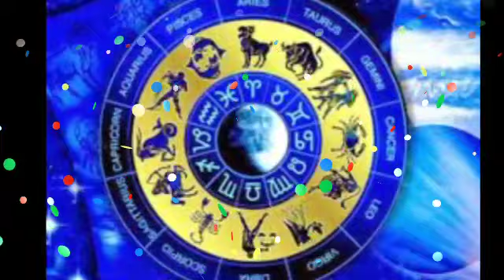70 साल बाद विश्कर्मा पूजा कुम्भ राशि यह घटना होकर रहेंगी | Kumbh Aquarius horoscope 2020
70 साल बाद विश्कर्मा पूजा कुम्भ राशि यह घटना होकर रहेंगी | Kumbh Aquarius horoscope 2020